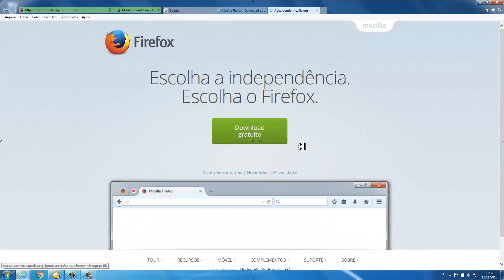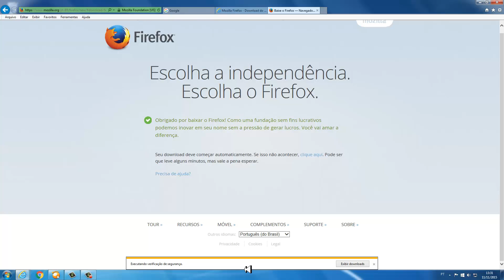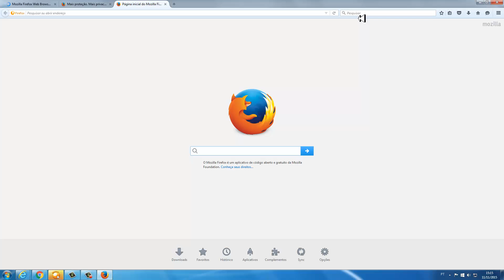Como baixar e instalar o Mozilla Firefox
Como baixar e instalar o Mozilla Firefox em seu computador.

Aprenda nesta vídeo aula Como baixar e instalar o Mozilla Firefox, qualquer dúvida, deixa-as nos comentários abaixo.